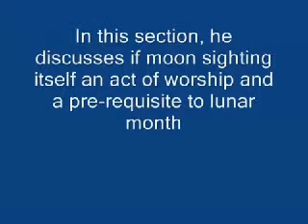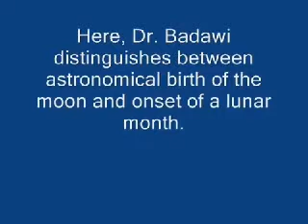Moon Sighting: Is It a Must? Dr. Jamal Badawi